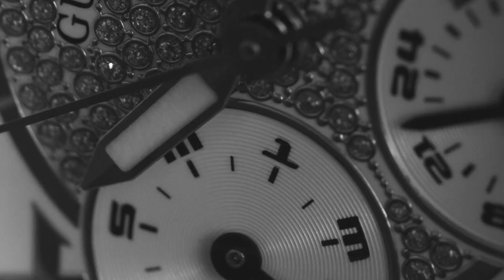Guess Watch - Test by Pixel Foundry Cape Town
Camera Operator for Guess Watch - Spec TV Spot